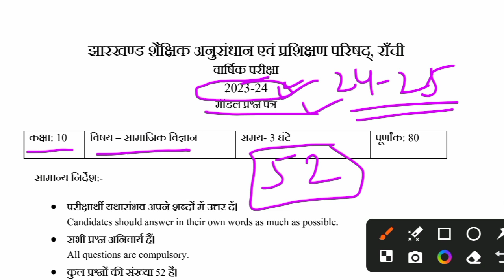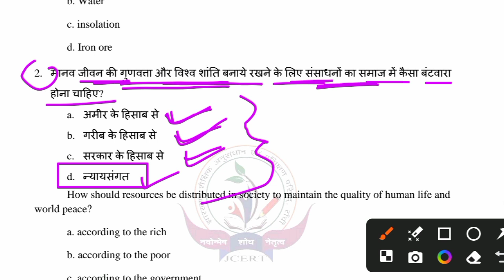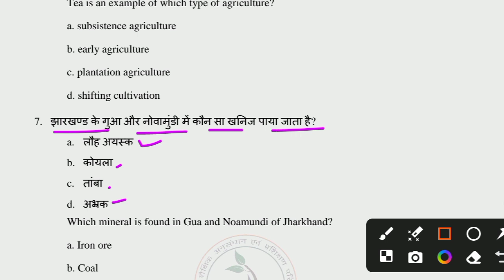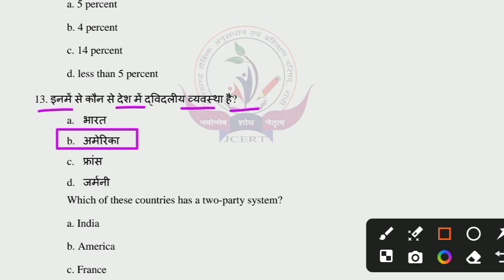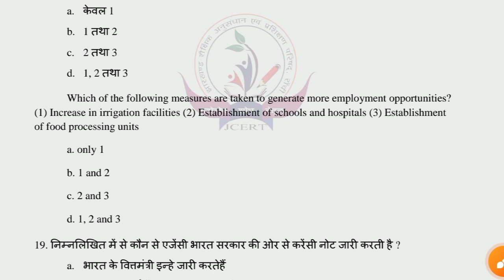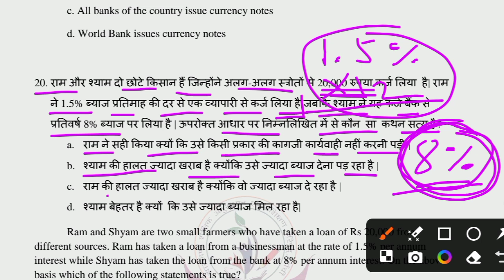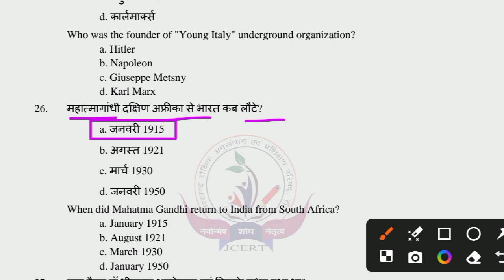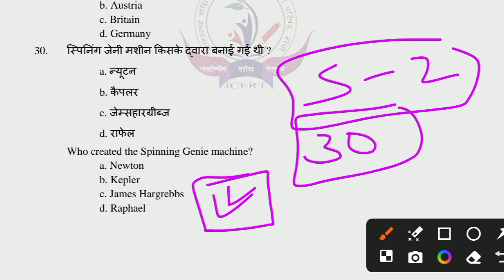Class 10th Social Science model set 1| बोर्ड परीक्षा 2025 कक्षा 10 समाजिक विज्ञान मॉडल प्रश्न पत्र-1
Class 10th Social Science model set 1|multiple choice questions Class 10th Social Science | बोर्ड परीक्षा 2025 कक्षा 10 समाजिक विज्ञान मॉडल प्रश्न पत्र-1| PYQ | MCQ